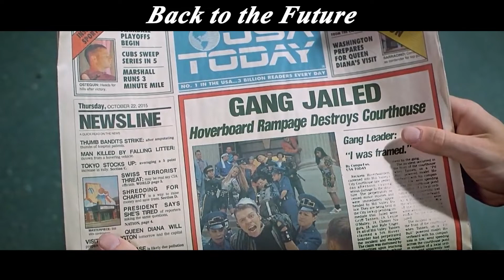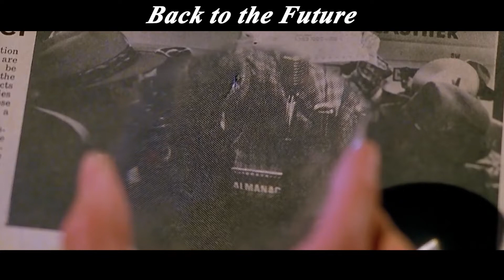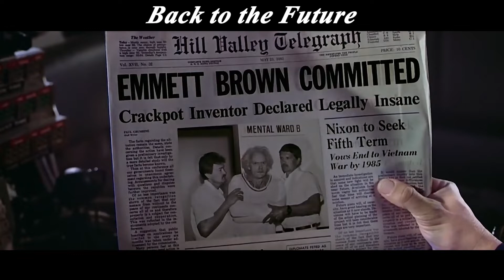If You Could Travel To The Future What Would You Do? He Bought The Lottery Numbers From !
Movie title:Back to the Future Part II
Genre:  Drama / Suspense / Crime

Overview:
Martin (Michael J. Fox) just returned to the real world to reunite with his girlfriend, Dr. Brown (Christopher Lloyd) is anxious to take them to the future world 30 years later, it turns out that this time is Martin's future two children were jailed for participating in a robbery, the doctor to bring Martin together to prevent tragedy.
　　After some maneuvering, the two children were successfully saved, but the three returned to the real world, but found that the surrounding world has been turned upside down, the world was controlled by Bev (Thomas F. Wilson), Martin's father George tragic death, mother Lorraine (Lea Thompson) became Bev's wife!
　　All this is because the secret of the time machine was accidentally discovered by the future of the old Bev, he secretly went back to make trouble, and therefore made the whole world under his control! Martin and the doctor once again embarked on a journey of time travel, hoping to put the world back on track.
【This is Dinosaur Recaps ~ A channel dedicated to help you understand the story line of movies better and easier, especially when it's boring and long. Much appreciated!】